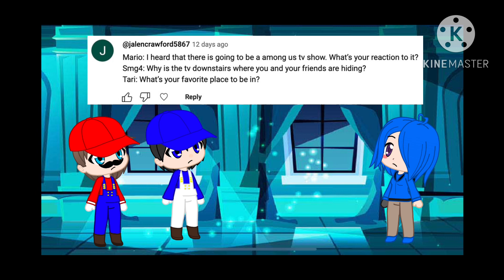Ask the Gang is back…with some romance 😏